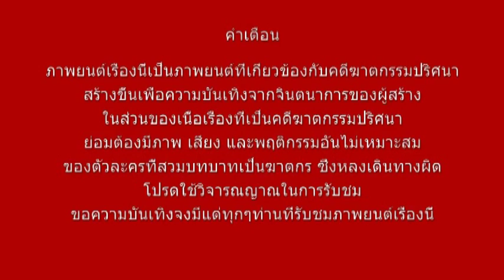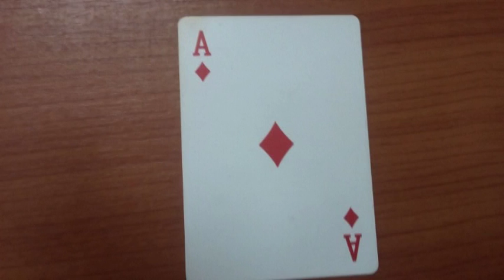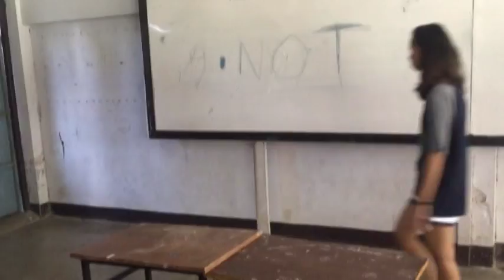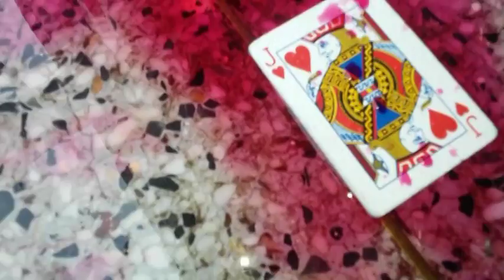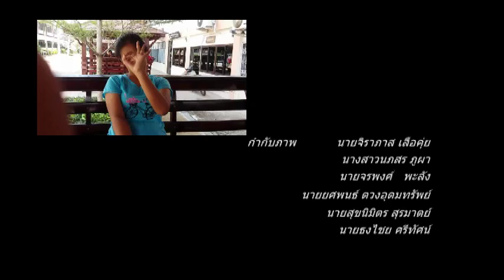Jack The Ripper - 57Film